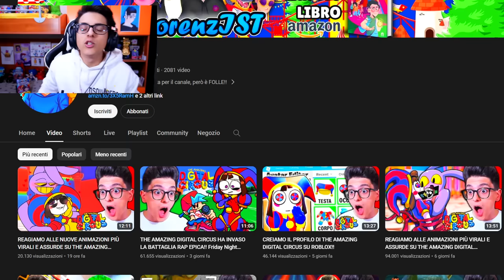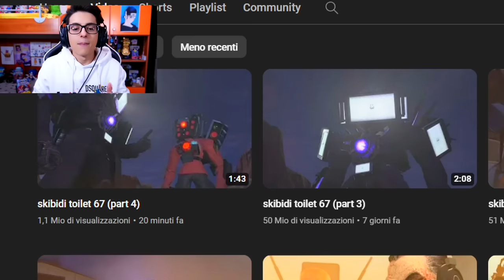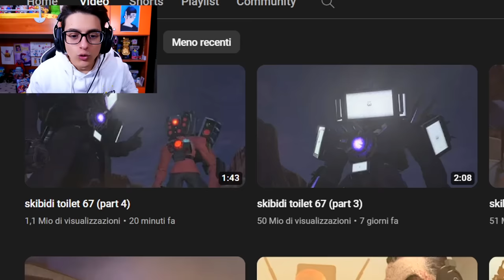TITAN TV MAN HA VINTO la BATTAGLIA FINALE contro GLI SKIBIDI TOILET!! (All Seasons)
Oggi con @lorenzist guarderemo la serie di Skibidi Toilet di @DaFuqBoom ma anche qualche episodio di @DOM_Studio con il nuovo Skibidi Multiverse.